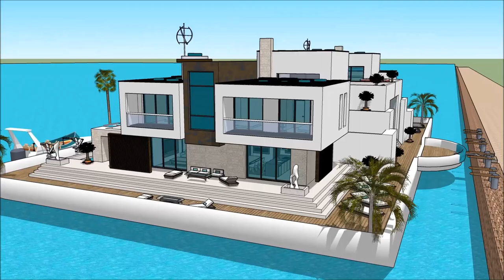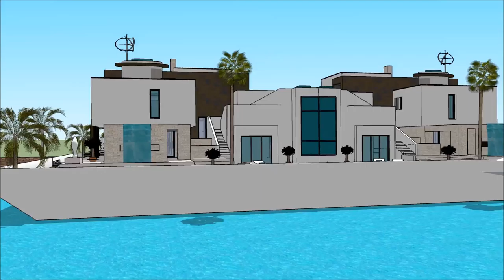Luxury Yacht Legend LA YACHT LOS ANGELES BOAT SHOW 2018 Exhibition and expo Superyachts and Mega Yac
The houseboatzania launching an innovative high-end luxury yacht houseboat home design potentially as a display of exhibition of the Luxury Yacht Legend LA YACHT LOS ANGELES BOAT SHOW 2018 Exhibition and expo Superyachts and Mega Yac.

The collection of the Houseboatzania concept of Luxury Yacht Legend LA YACHT LOS ANGELES BOAT SHOW 2018 Exhibition and expo Superyachts and Mega Yac consists of high luxury and architectural art pieces in minimalism combined with living on the waterfront of the harbour of

The houseboat yacht design has the basis to sustain living with high standards and contemporary structural design at Luxury Yacht Legend LA YACHT LOS ANGELES BOAT SHOW 2018 Exhibition and expo Superyachts and Mega Yac with numerous of prospects for excessive living and celebrating the desire of life worldwide: